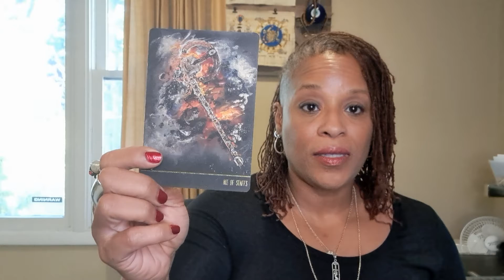GEMINI - LOVE October 2022 Forgiveness May Be In Order, But, First, Be Truthful W/ Yourself.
Decks:
The Romance Angel Oracle Deck
Dust ll Onyx Tarot Deck
Psychic Tarot for the Heart Oracle Deck